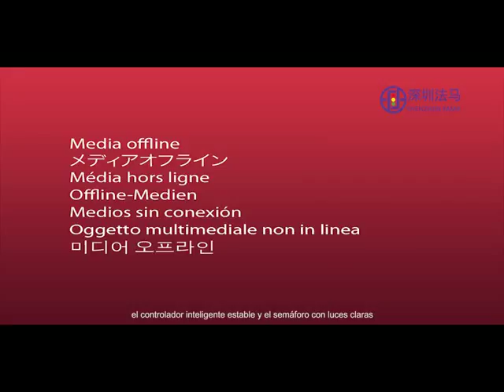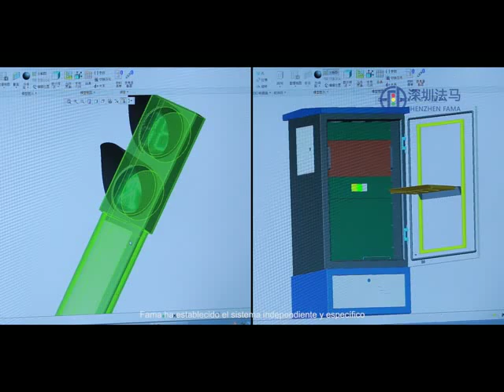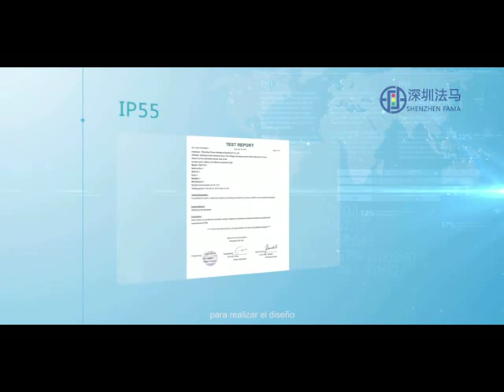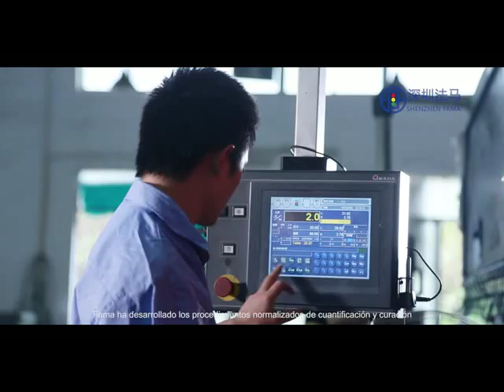Shenzhen Fama, Chevy Light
Shenzhen Fama, Chevylight,
led traffic light,traffic light
semaforos led,Countdown Timer
Reliable Traffic Light,Traffic Signal Supplier
led traffic light manufacture, semaforos led
LED Pedestrian Light,Wireless Traffic Controlle
traffic Signal
Countdown Timer,LED Arrow Light Suppliers
Traffic Lights,High Quality LED Traffic Lights,LED Traffic Lights Details
urban traffic,interurban traffic,public transport,its solutions,
traffic solutions,
light emitting diodes
high quality traffic signals,variable message signs,in-road markers,railway signals
LED Pedestrian Traffic Signal Light
Red Stop LED Traffic light
LED Traffic Signal Light Warning Light
High Quality led street lamp
street lighting pole
electric pole
flag pole
tent pole
lighting pole
telescopic pole
pole
steel pole
shaded pole motor
street lighting pole price
led pole light
steel pole price
beach flag pole
pole light
metal pole
street pole
aluminium pole
outdoor light pole price
Traffic signal lamp post
Electronic police rod
Electronic monitoring pole
Traffic signs bar
Induction of screen bar
Garden light pole
iron light pole
Stainless steel light pole
Aluminum alloy lamp post
pedestrian light pole
Anise signal light pole
Frame signal light pole
Cylindrical pedestrian light pole
Gantry light pole